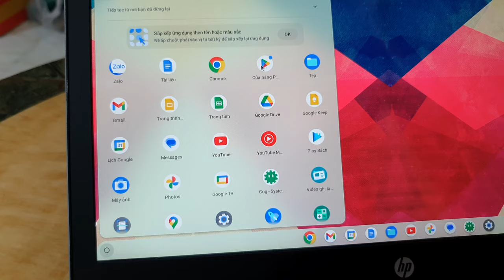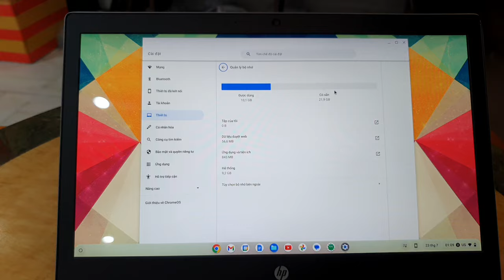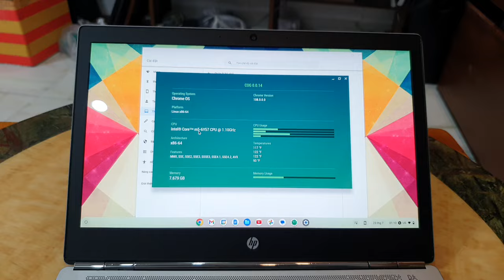Đã bán. HP Chromebook m5, ram 8, ssd 32, màn 13.3i. Mẫu mỏng phay nhôm. Giá rẻ 2,2tr.